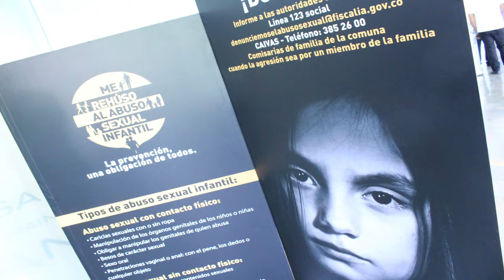No más abuso infantil en Medellín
Un llamado a la movilización para prevenir el abuso sexual infantil hizo el alcalde de Medellín, Federico Gutiérrez Zuluaga en la instalación del Foro “Me rehúso al abuso sexual infantil. La prevención, una obligación de todos”.

Solo el año pasado se reportaron en la ciudad 755 casos en los cuales los niños fueron víctimas de abuso.